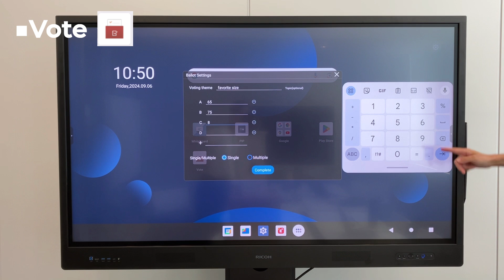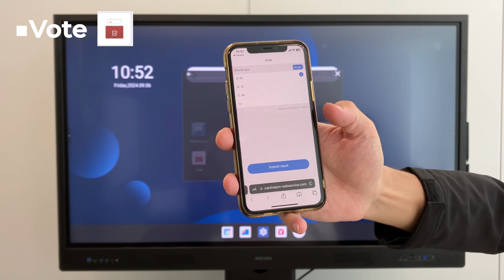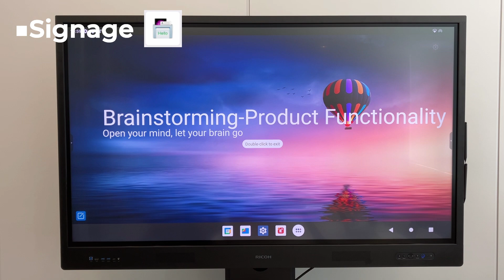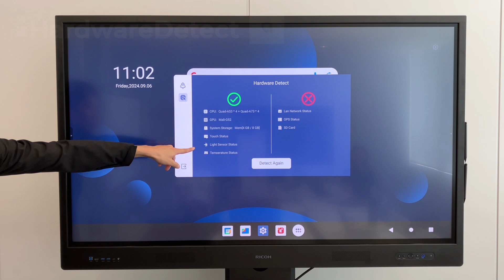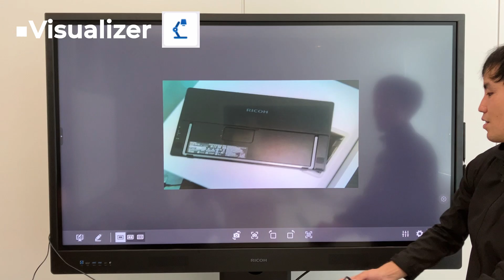Tutorials: RICOH IWB A series 2nd Generation - Preinstalled utility apps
This video shows tutorial of RICOH IWB A series 2nd Generation.

【Chapter】
0:04 PIP(Picture-in-Picture)
0:31 Vote
1:34 Voice Recorder
2:14 Signage
2:57 HardwareDetect
3:38 Visualizer